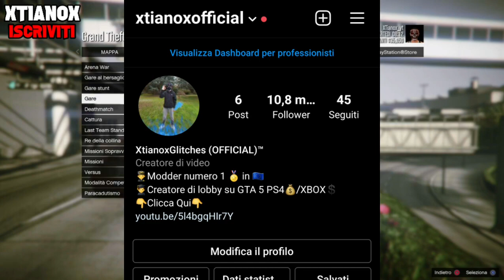*SOLO* Ottieni 1,975,000$ in 2 Min Solo duplicazione Glitch GTA 5 online 1.53 (Glitch con un garage)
Oggi ci incontriamo per un video su come avere la stagione 8 su Fortnite Capitolo 2! (Glitch Stagione 8 su Fortnite Battle Royal)!

❤️👌 Ti è piaciuto? Quindi ➜ Lascia 1 Mi piace 👍❤️

🔵🔔🔴➖💢 PER RIMANERE CONNESSO! 💬 💢➖🔴🔔🔵

🎮 Il mio PSN PRINCIPALE: MintyPlays

🔓 Grazie per i 33,000 iscritti ♥ !!!

🔐 Sulla strada per 34k !!! : D

Fuck gli Haters

.\. \ Smile :-))))

extratags:
come avere v-bucks gratis su fortnite capitolo 2 stagione 8,
come avere v-bucks gratis capitolo 2 season 8,
come avere v-bucks gratis su fortnite season 8,
come avere v-bucks gratis su fortnite ps4 capitolo 2 stagione 8,
come avere v-bucks gratis su fortnite per nintendo switch,
come avere v-bucks gratis su fortnite nintendo switch capitolo 2,
come avere v-bucks gratis su fortnite octy,
come avere v-bucks gratis su fortnite playstation 4,
come avere v-bucks gratis non bannabile,
come avere v-bucks gratis capitolo 2,
come avere v bucks gratis capitolo 2 ps4,
come avere v bucks gratis capitolo 2 stagione 8 ps4,
come avere v bucks gratis capitolo 2 switch,
come avere v bucks gratis capitolo 2 xbox one,
come avere v bucks gratis capitolo 2 octy,
come avere v bucks gratis capitolo,
come avere v-bucks gratis da play,
come avere v-bucks gratis da nintendo switch,
come avere v bucks gratis fortnite capitolo 2,
come avere v-bucks gratis su fortnite ps4 capitolo 2,
come avere v-bucks gratis su fortnite season 8 capitolo 2,
come avere v bucks gratis ita,
come avere 500 v bucks gratis salva il mondo,
come avere v bucks gratis season 8 capitolo 2,
come avere v-bucks gratis 2021,
come avere v bucks gratis stagione 8 capitolo 2,
come avere v bucks gratis capitolo 2 su ps4,